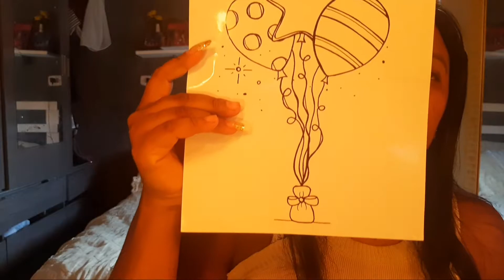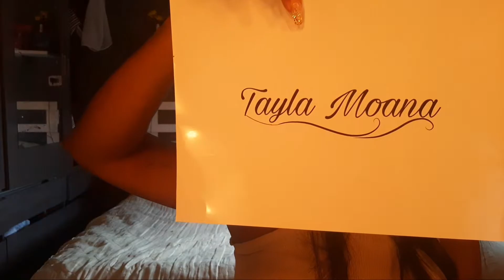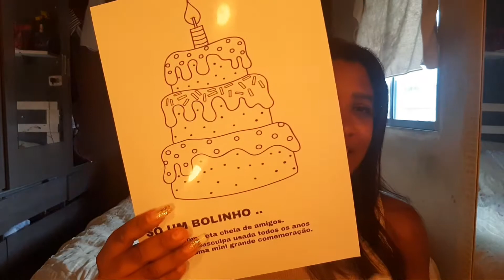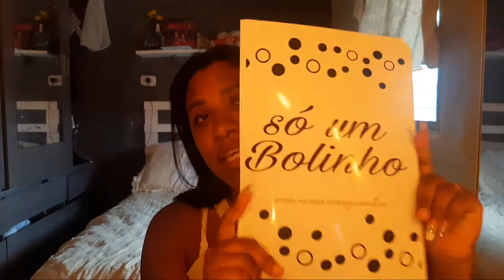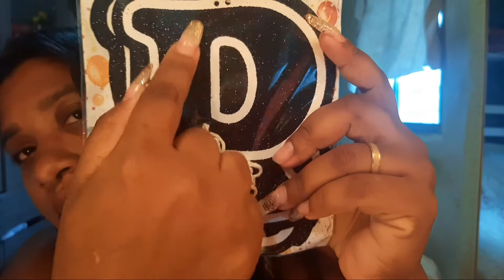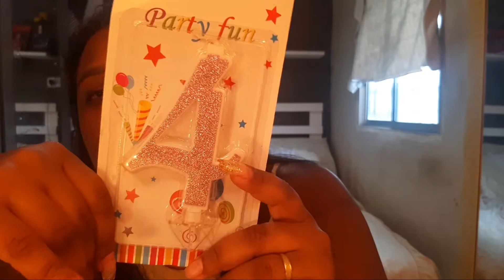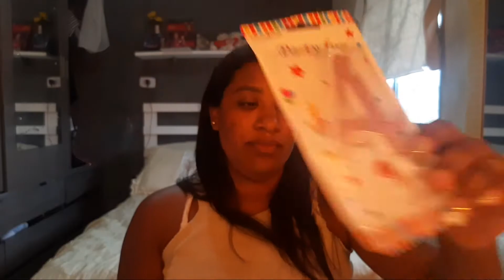SÓ UM BOLINHO, CONPRINHAS 4 ANINHOS DA TAYLA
No próximo sábado dia 30 de janeiro Tayla faz 4 aninhos, e nesse tema lindo q Me Inspirei do aniversário da Mel, decidi comemorar SO UM BOLINHO em casa mesmo.  acompanhe tudo sobre e as comprinhas nesse vídeo.

meu Instagram @taniamaria_tm